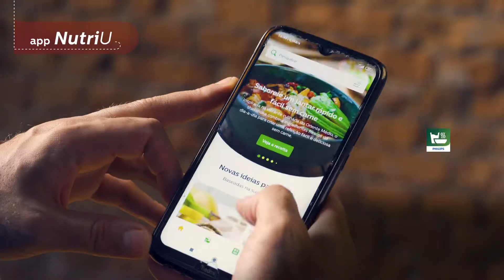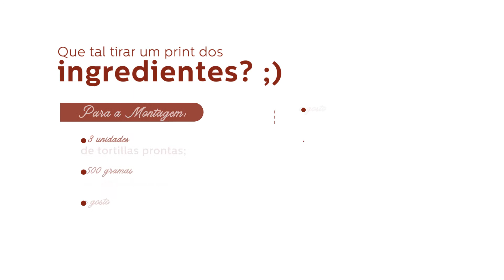Tacos de Verão – Chef Walita EP. 07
Se liga nessa receita que o Thales Peixe preparou na estréia dessa nova temporada de ChefWalita! Ela é a prova de duas coisas que você provavelmente não sabia: que a Airfryer Philips Walita vai muito AlémDaBatataFrita, e que o nosso app NutriU conta com receitas pra toda hora, inclusive receitas rápidas e próprias para os leftovers da geladeira!
Então vem com a gente acompanhar o Thales preparando esses deliciosos tacos de verão com camarão, guacamole e vinagrete!

INGREDIENTES:

500 g camarões rosa espremidos na hora
30 ml suco de limão espremido na hora
½ col chá pimenta moída na hora
1 col chá sal
3 tortillas de trigo
1 cebola roxa
100 g tomate-cereja
5 g coentro fresco
50 g alface
1 avocado
½ pimenta em flocos